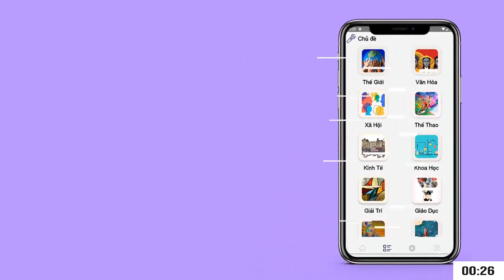Ngắm diện mạo cầu Vĩnh Tuy 2 sắp cán đích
Sau gần 2 năm thi công dự án xây dựng cầu Vĩnh Tuy giai đoạn 2, đến nay công trình đã hoàn thành nhiều hạng mục phức tạp và chuẩn bị hoàn thành những khối hợp long cuối cùng. Cầu sẽ hoàn thiện kết nối hai bờ sông và đưa vào sử dụng đúng tiến độ.